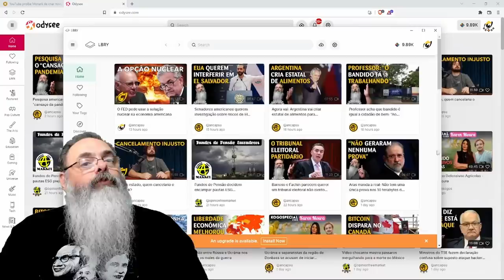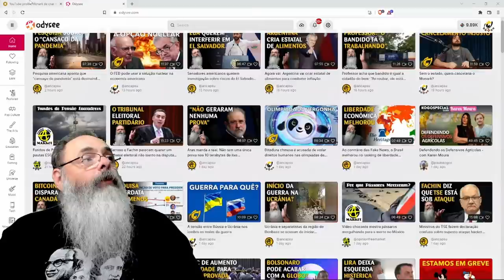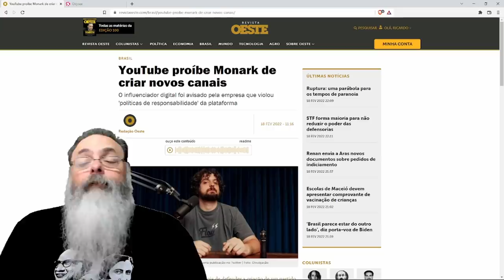Monark proibido de criar canal no youtube. E agora?